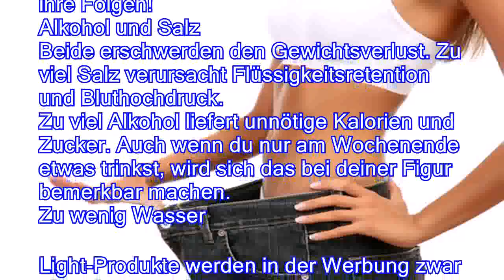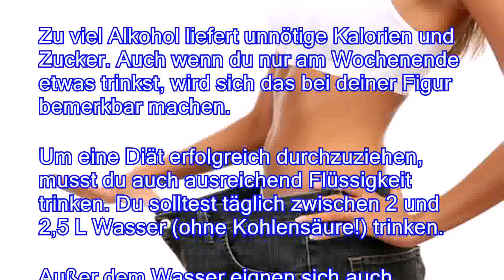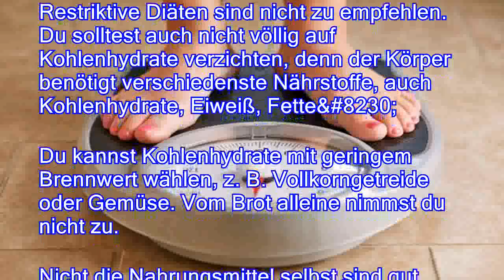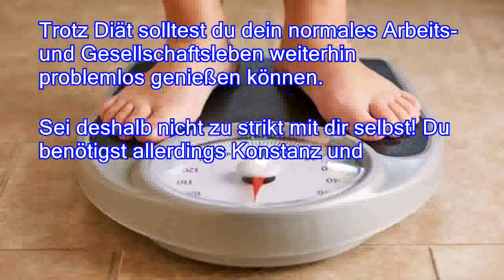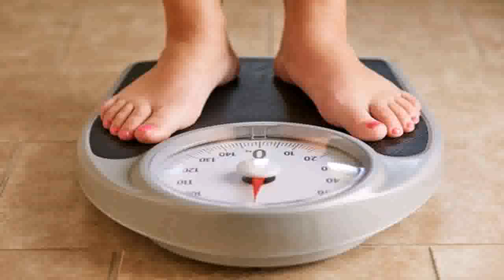Die 9 häufigsten Fehler bei einer Diät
Abnehmen ist kein einfaches Unterfangen. Viele beginnen mit einer Diät und erwarten kurzfristige Resultate, geben dann jedoch schnell wieder auf, wenn diese nicht eintreten. Falschinformation, schlechte Lebensgewohnheiten, fehlendes Durchhaltevermögen und andere Faktoren können die Gewichtsreduktion behindern. Deshalb nennen wir dir heute verschiedene Fehler, die bei einer Diät sehr häufig begangen werden. Vermeide diese Fehler, um beim Abnehmen erfolgreich zu sein Du solltest auf keinen Fall auf eine Mahlzeit verzichten, denn dies wird dir nicht beim Abnehmen helfen. Ganz im Gegenteil, dein Appetit wird dadurch bei der nächsten Mahlzeit größer sein und du wirst dafür mehr essen Wenn der Stoffwechsel durch mehrere Mahlzeiten stets aktiv bleibt, kann mehr Fett abgebaut werden.
Light-Produkte werden in der Werbung zwar als sehr gesund darges